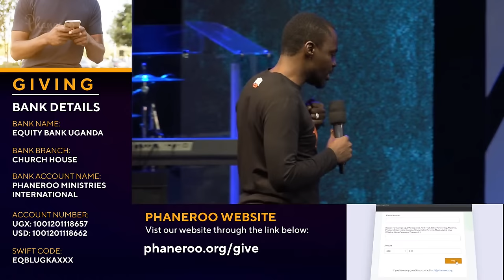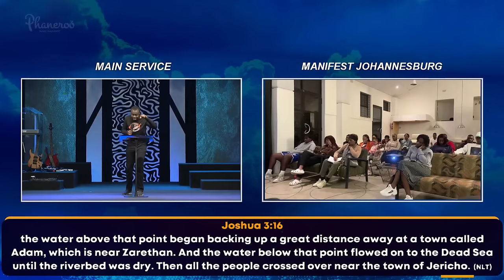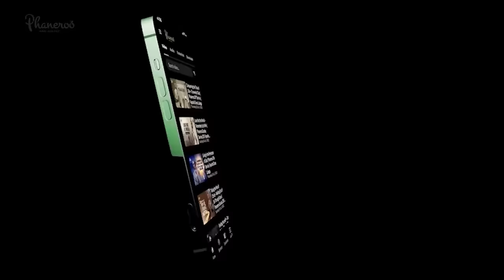Taking The First Step Of Faith | Phaneroo Service 482 | Apostle Grace Lubega